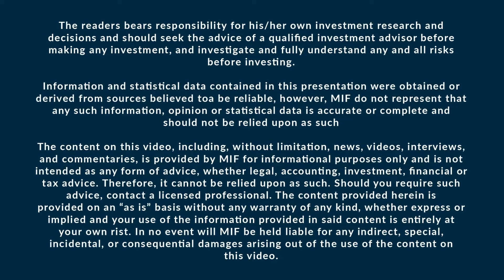Tyrone Docherty of First Tellurium Corp. talks to Chen Lin at the January 2023 Metals Investor Forum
Tyrone Docherty, President & CEO of First Tellurium Corp. (CSE: FTEL | OTC FSTTF) and Chen Lin of What is Chen buying? What is Chen selling? discuss the Canada-based company, which is a reporting issuer in the provinces of British Columbia, Alberta and Ontario, Canada at the Metals Investor Forum on January 27-28, 2023.

The Company owns interests in exploration and evaluation assets in British Columbia and Colorado, United States and its principal business is the exploration of those assets. Its projects include Klondike Te and Deer Horn. It owns 100% interest in the Colorado Klondike property, which is situated in south-central Colorado. The property is situated approximately 16 kilometers (kms) (10 miles) from the small town of Saguache and is easily accessible through paved and gravel roads. The Company owns a 50% interest in the Deerhorn property, which is situated in northwestern British Columbia. It is a silver-gold-tellurium property, covers an approximately 5,133 hectares (ha) or 51.33 square kilometers (sq.km).